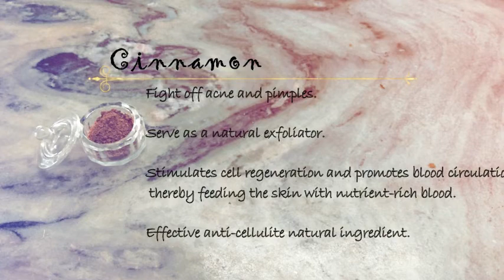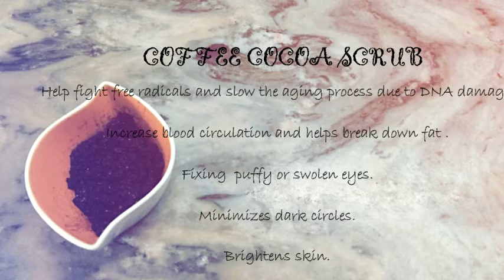When indulgance meets Beauty! Coffee Cocoa face mask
The indulagance of cocoa along with the benefits of coffee!
COFFEE COCOA FACE MASK.